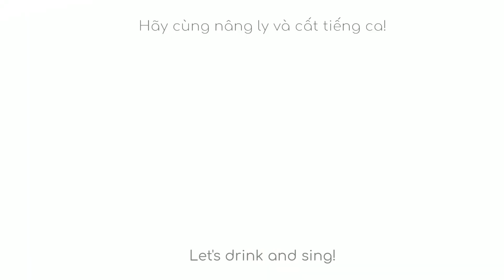Happy Vietnam independence day🇻🇳💖☆ -Seren- [Countryhuman]